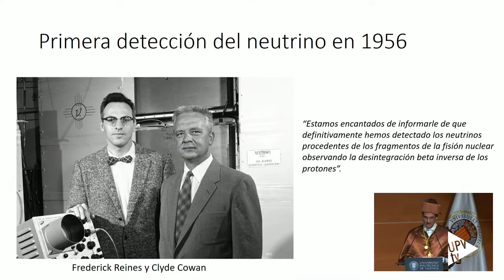Clausura del curso 21-22 - Noticia @UPVTV, 04-07-2022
La Universitat Politècnica de València ha celebrado el solemne acto de clausura del curso académico 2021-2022 con la investidura de 61 nuevos doctores y doctoras. Una ceremonia en la que Francisco Mora ha recibido la Medalla de la UPV.